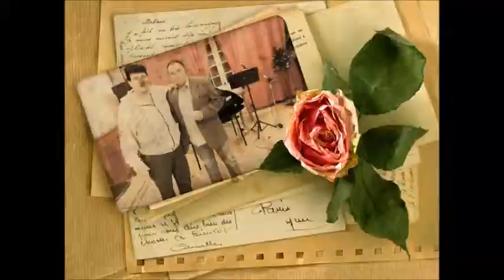ΑΝΕΒΑ ΠΙΣΤΑ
ΠΡΩΤΗ ΕΡΜΗΝΙΑ ΓΙΑΝΝΗΣ ΠΑΡΙΟΣ..ΔΙΑΣΚΕΥΗ ΙΩΣΗΦ ΤΡΑΓΟΥΔΙ ΓΙΑΝΝΗΣ ΚΟΥΚΟΥΛΗΣ..28-3-2018